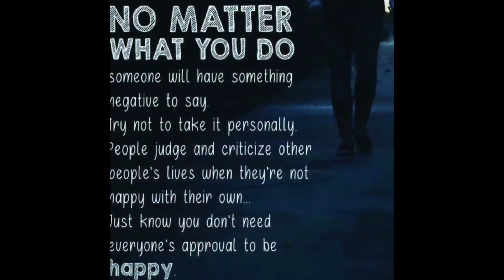DiD Samuel Kevin Samuels pass away? Kevin Samuels passed away at 57 years old due to cardiac arrest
🙋‍♂️🙋‍♂️🙋‍♂️🙋‍♂️Welcome to "Klarissica Says It All" YouTube Channel 🙋‍♂️🙋‍♂️🙋‍♂️🙋‍♂️

DiD Samuel Kevin Samuels pass away? Kevin Samuels passed away at 56 years old due to cardiac arrest
DiD Samuel Kevin Samuels pass away? Yes Family!! omg lets get into the details

** Fun fact ***
Kevin Samuels and I have the same Birthday

Put the month and date in the comments 💙

📱📱 Stay connect With My Social Medias !!
Vendor/Brand?